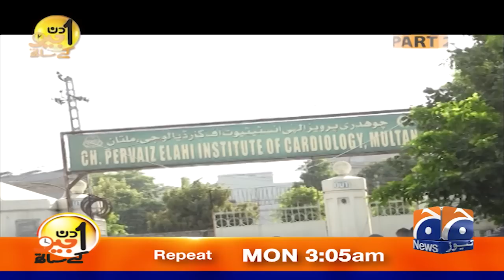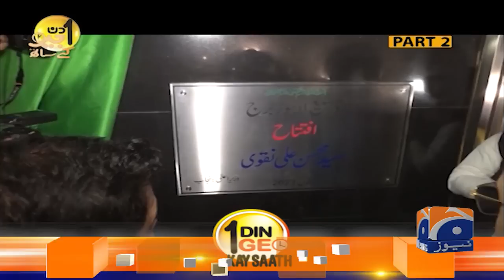Eid 2nd Day Special | Part-2 | Aik Din Geo Kay Saath - Caretaker CM Punjab Mohsin Naqvi